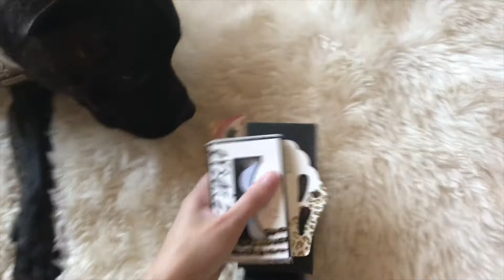My Puppy Picks Out My Makeup!!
Meet my puppy Pastelle! She did so much better than I thought she would. I love you all!